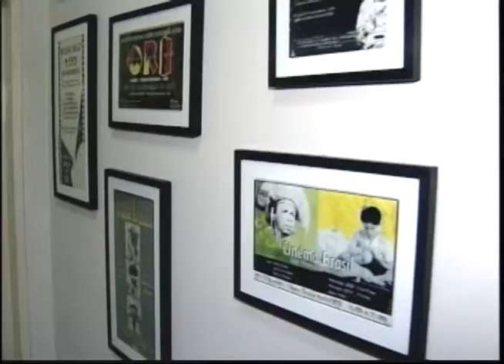Uesb Notícias 2ª edição exibido no dia 09 de abril de 2014 (parte 02)